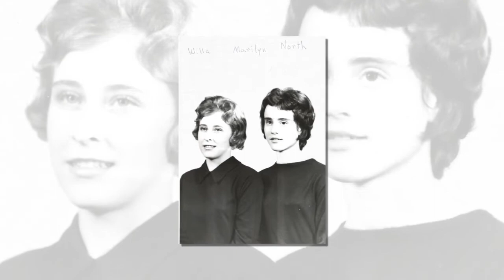Willa Keith - slide show